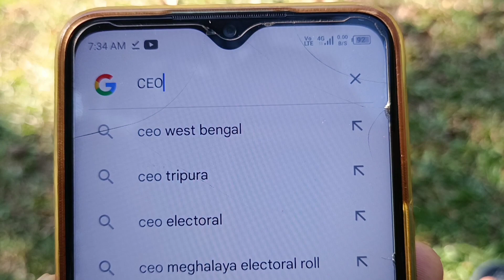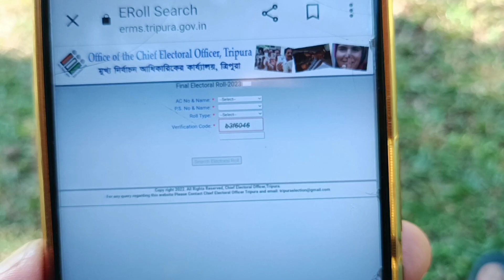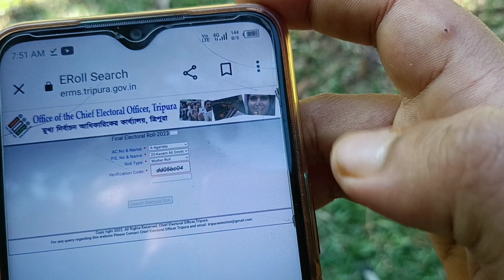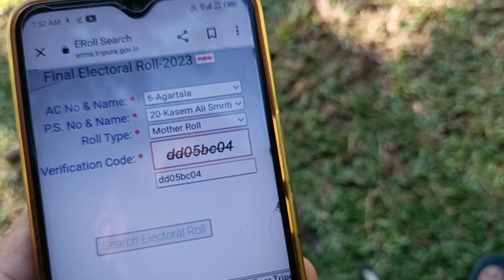Voter ID Card Check | How to Check Voter ID Card | India | voter ID card kaise Check Kare Online